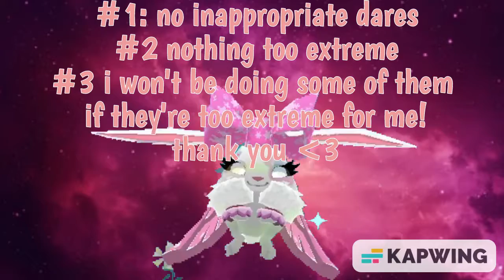COMMENT AJPW DARES BELOW!